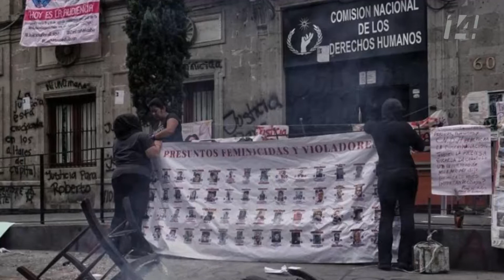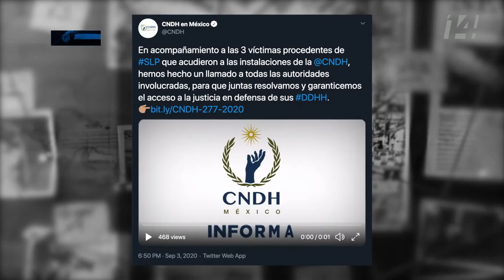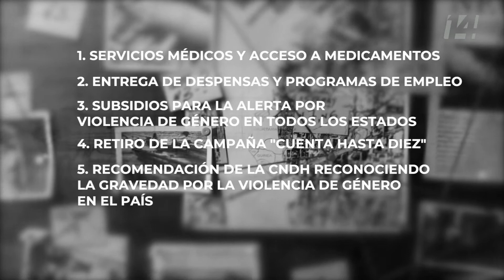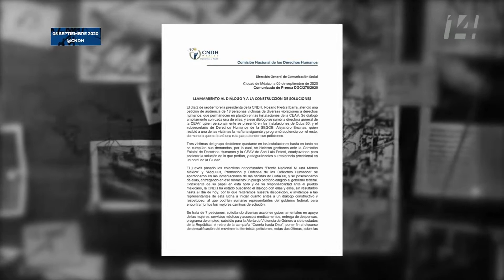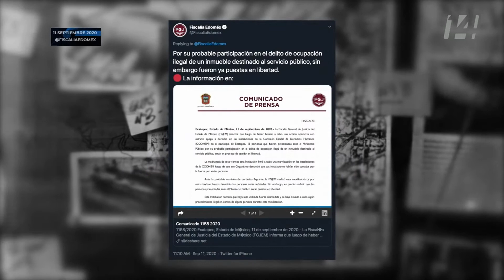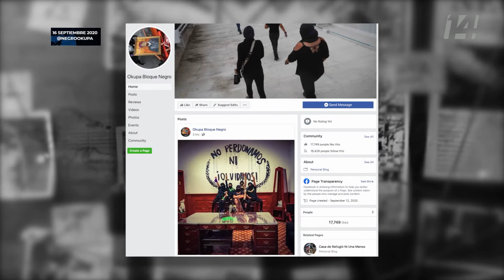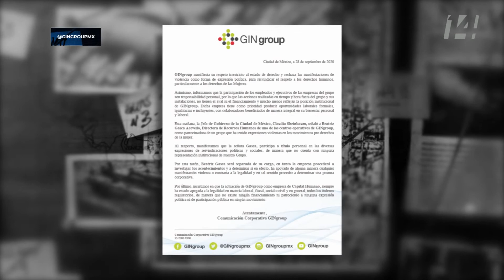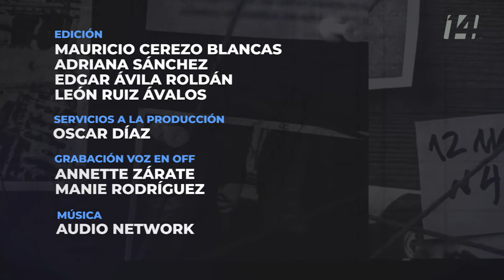Informe Especial | Detrás de la toma de la CNDH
El Gobierno de la Ciudad de México reveló que detrás de la toma de la sede de la Comisión Nacional de Derechos Humanos se encuentra una ex alta ejecutiva de GINgroup, una de las principales firmas outsourcing y presunta facturación ilegal. ¿Quién es? ¿Qué intereses hay en juego?